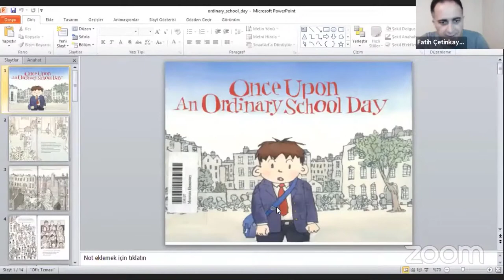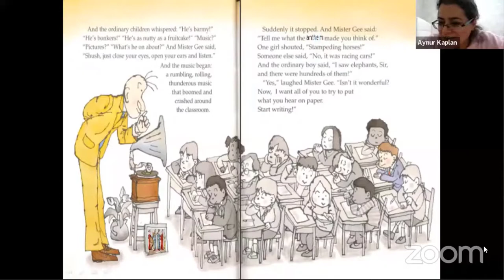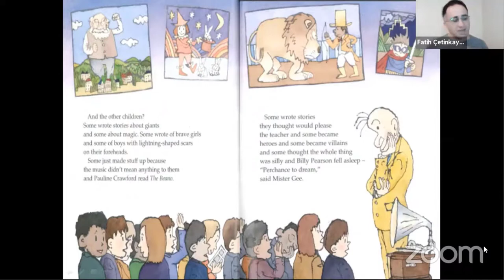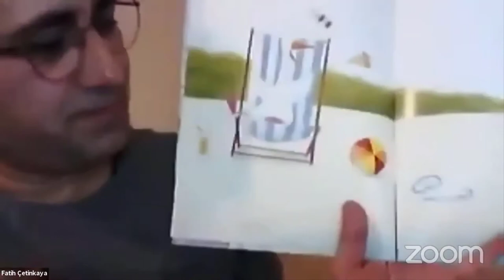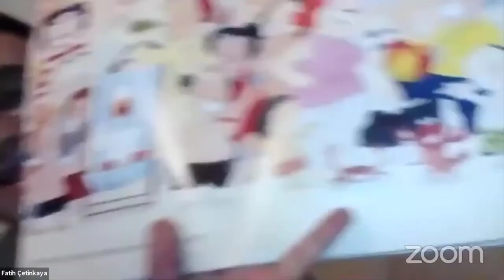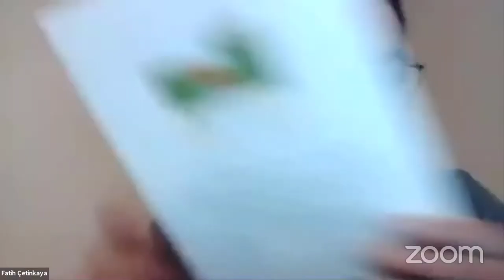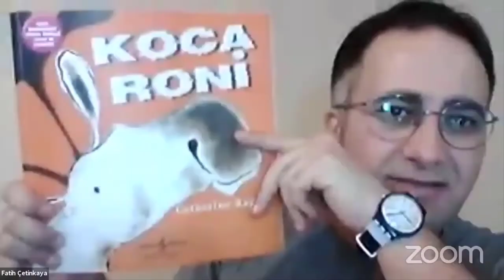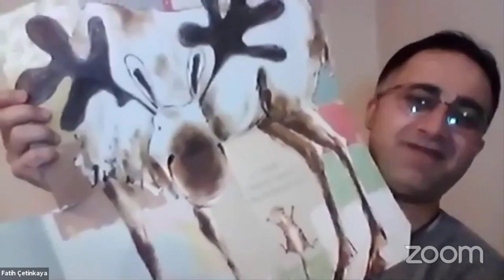Prof Dr Fatih Çetin ÇETİNKAYA Prof Dr Kasım YILDIRIM